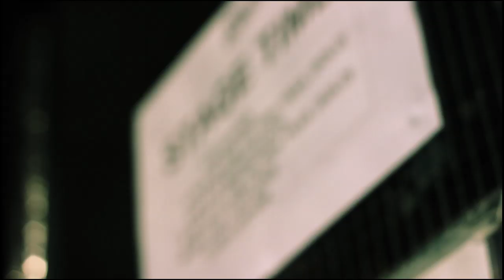LOST MAP - Monoganon's Vlog Part 3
A video blog made by Monoganon on the Lost Map Showcase tour.  The vlog documents tour life with Tuff Love, Pictish Trail and Monoganon.  Speculation by Keith Smith of Monoganon.